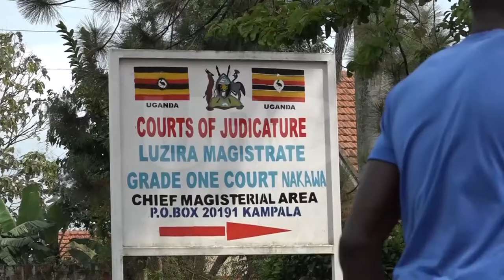Carol Kabugho; The Female Magistrate championing women and children rights in courtrooms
Since government moved to strategically and intentionally empower women in communities to reduce the gender imbalance, it has been a growing curve evidenced by current statistics that stand at 33.84%. As the world celebrates international womens week, UBC celebrates Carol Kabugho, a grade one magistrate whose passion is inclined towards  ensuring a conducive environment for women and mothers in court rooms.
Her Worship Carol Kabugho is a renowned magistrate that started up the first breastfeeding room and waiting area for female suspects, victims and witnesses while accommodating juveniles that these women come with to attend court.